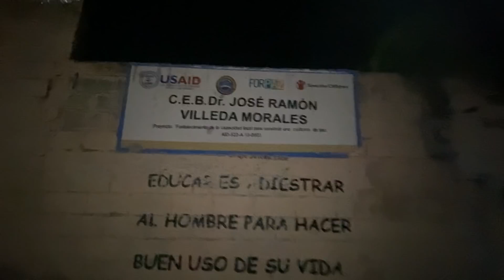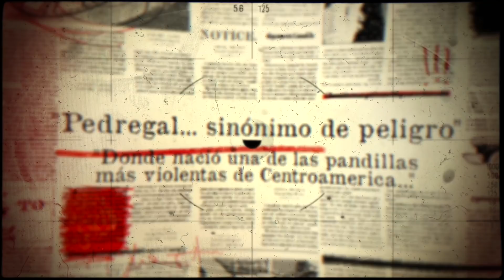I spent the night at feared neighborhood in Honduras | Pedregal, Tegucigalpa Ep. 2/2 🇭🇳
Many Hondurans told me not to go to Barrio Pedregal, one of the most feared neighborhoods in Tegucigalpa. It’s too dangerous—especially at night—they said. After all, the local media called Pedregal “synonymous with violence” and referred to it as the birthplace of one of the most violent gangs in Honduras. In the second episode of Pedregal, I show you what the neighborhood is like after nightfall.

My guide for Pedregal, Cinthia Canales, is a judo black belt and national champion. Her judo academy, Pequeños Gigantes, despite having to train on concrete due to lack of resources, has produced national and international champions.

In this video, we walk through the streets, talk to locals, try street food, and spend the night at Cinthia's house. In the morning, Cinthia cooks me a Honduran breakfast and shows me her dream.